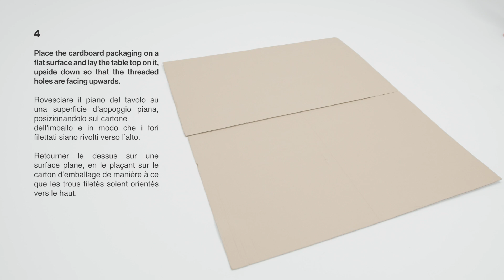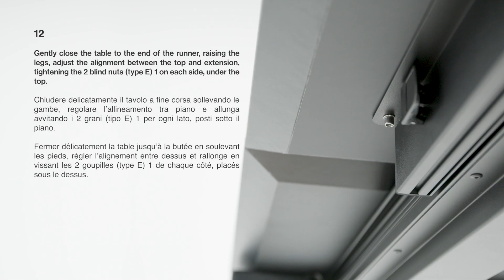Four Extendable Assembly Instructions